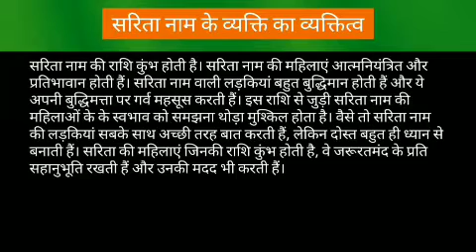Sarita name meaning in hindi | sarita naam ka matlab kya hota hai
Sarita naam ka matlab
Sarita name meaning in hindi
Sarita naam mane ki